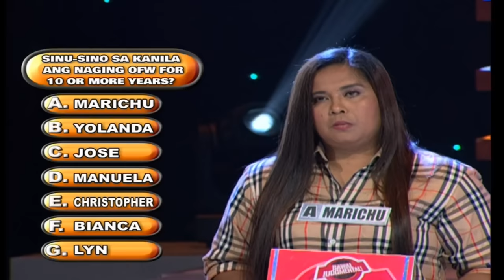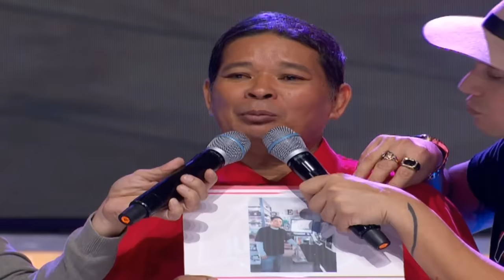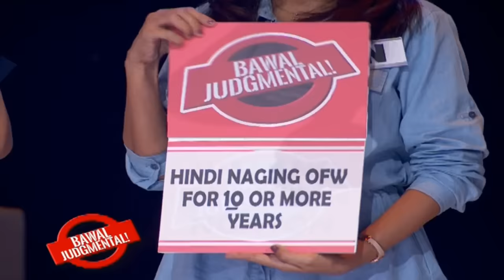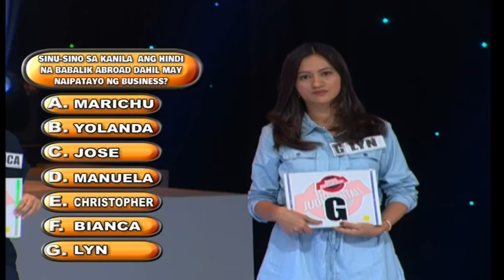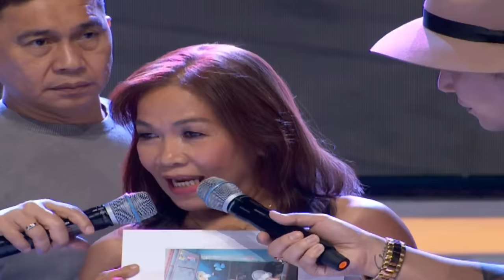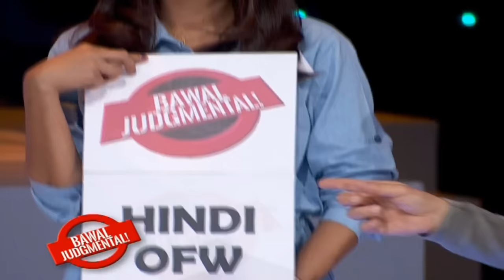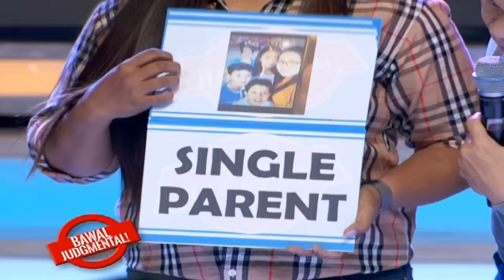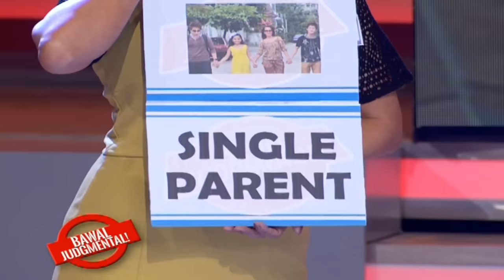Bawal Judgmental | November 8, 2019